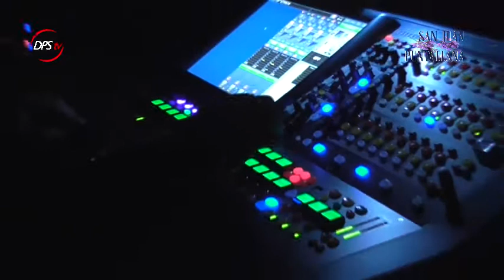Étnico Benito Cabrera y José Manuel Ramos en Puntallana | Fiestas Patronales 2018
Benito Cabrera y José Manuel Ramos aterrizaron en Puntallana con su espectáculo ÉTNICO. Aquí solo les mostramos una pequeña pincelada de lo que fue esa noche mágica en la Plaza de San Juan.